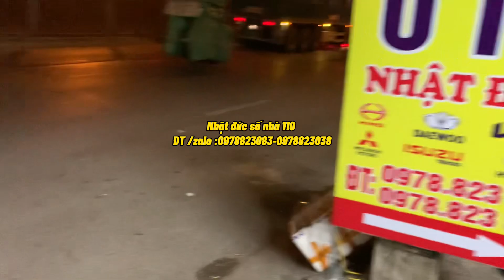Đêm xuống cấp cứu anh trai hỏng tổng côn dưới xe huyndai HD -lắp tổng to đạp nhẹ chân côn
PT Nhật Đức
📌 ANH EM ƠI NHẬT ĐỨC CHUYỂN SANG SỐ NHÀ 110 ( cách cửa hàng hiện tại 4 nhà ạ )
❗️Các bác ấn vào maps để vào đúng nhà